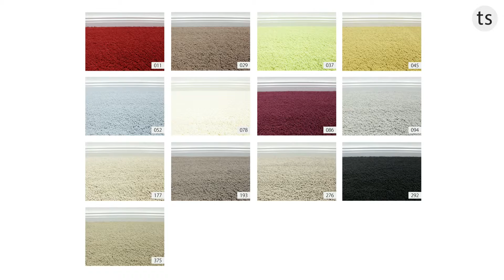JAB Anstoetz Teppichboden Charmy